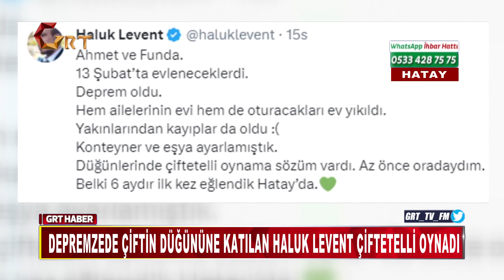Depremzede Çiftin Düğününe Katılan Haluk Levent Çiftetelli Oynadı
Depremin vurduğu Hatay’da depremzede çiftin düğününe katılarak mutluluklarına ortak olan sanatçı Haluk Levent, çiftetelli oynadı.